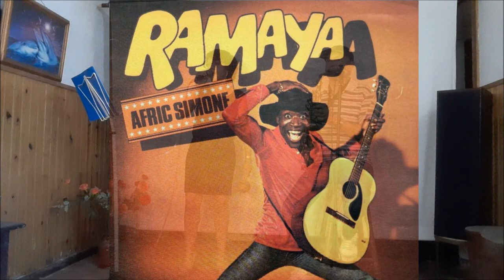RAMAYA - Reprise semi - instrumentale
Bonjour! bon weekend avec cette chanson RAMAYA ( AFRIC SIMONE) que nous avons reprise! Merci pour votre écoute, même une écoute de quelques secondes!